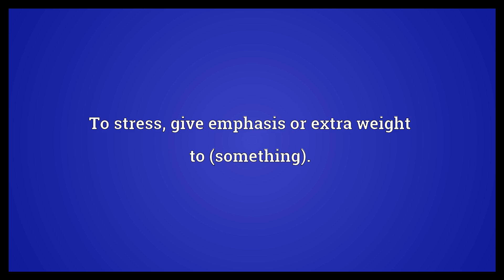Emphasize Meaning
Video shows what emphasize means. To stress, give emphasis or extra weight to (something)..  Emphasize Meaning. How to pronounce, definition audio dictionary. How to say emphasize. Powered by MaryTTS, Wiktionary